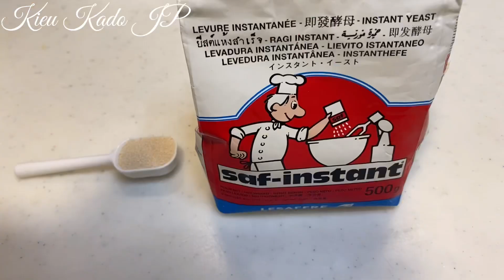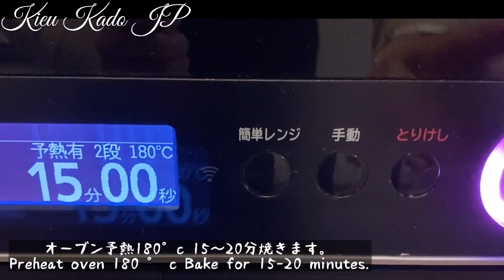もうパンを買う必要が無い、このレシピは簡単で、初心者でも成功なります。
🙏 🙇‍♀️ Rất mong nhận được nhiều đóng góp ý kiến của các Cô Chú Anh Chị E các bạn để kênh ngày càng phát triển có ích hơn cho mọi người.
Để khi mình đăng clip mới mọi người sẽ là người xem đầu tiên 🥰.
👉 Hãy comment yêu cầu món mọi người thích mình sẽ cố gắng làm tìm hiểu rồi làm nha! 🥰🥰🥰
👉 Follow trang Facebook của mình ở đây🙏🏻

🥐CÔNG THỨC

BÁNH MÌ
Sữa tươi 150ml
Trứng gà 1 cái (M)
Men nở 3g (1tsp)
Mật ong 20g (1tbsp)
Dầu ăn 15g(1tbsp)

Nhân sữa dừa
Cơm dừa sấy khô 60g
Trứng 1 cái - 1tbsp phết mặt
Đường 2tbsp
Bơ lạt 30g
Sữa đặc có đường 1tbsp

Nướng 180°c 15~20 phút